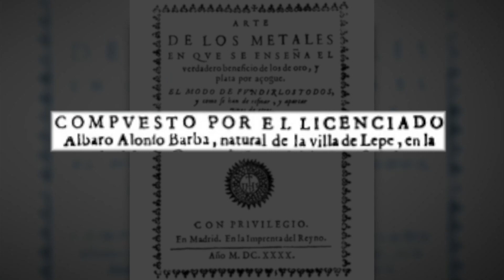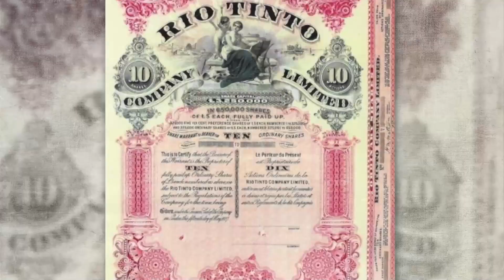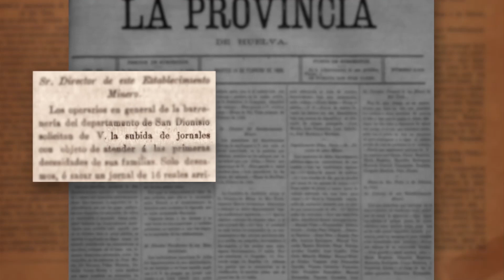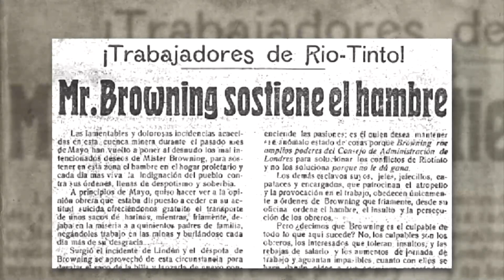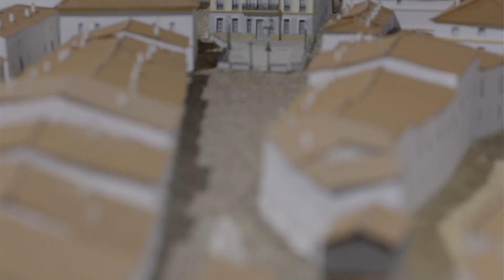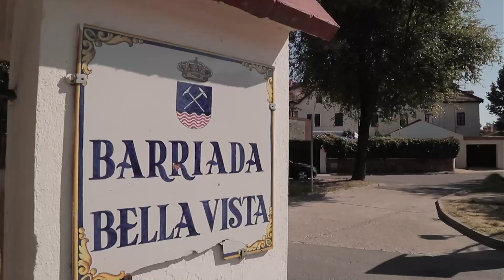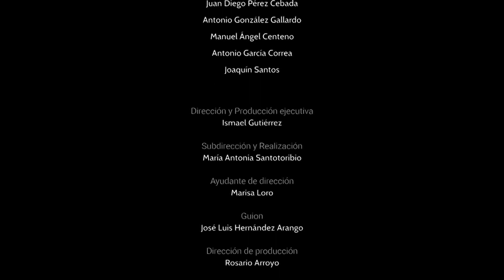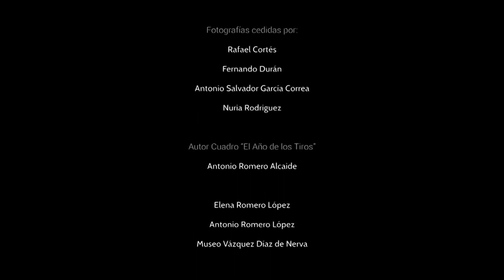Riotinto, de los Fenicios a Marte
Documental sobre  Los orígenes de una explotación minera de Riotinto, por la que han pasado fenicios, romanos, árabes e ingleses.
Documental emitido por Canal Sur T.V el día 25/08/2022